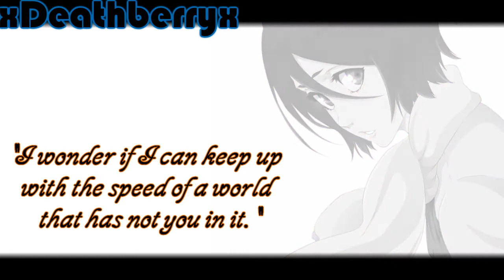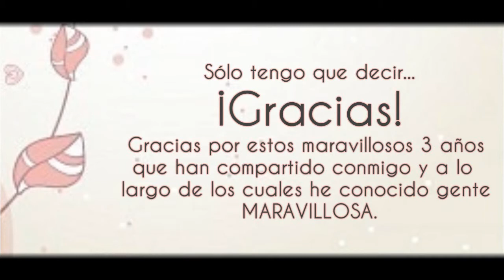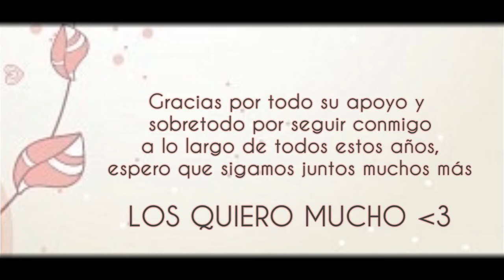A Little Pain - Ichiruki [Amv] Spoilers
Hola que tal gente, bueno aqui su regalito de navidad y fin de año, espero que les guste. Tenía pensado subirles un doujin pero.. aun no he terminado de editarlo xD si lo se soy una floja, pero en serio apesar de ser vacaciones tengo muchisimo trabajo por hacer, asi que lo subire mas adelante ^^ Y ya para no marearlos espero que disfruten del vid :D